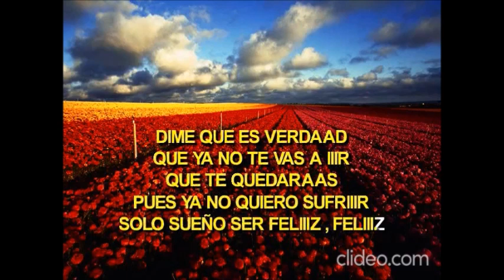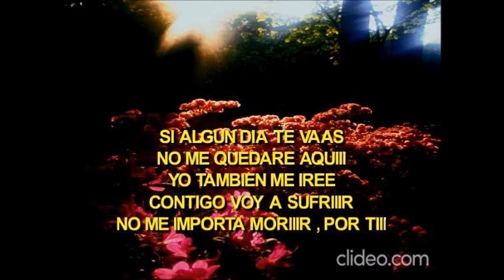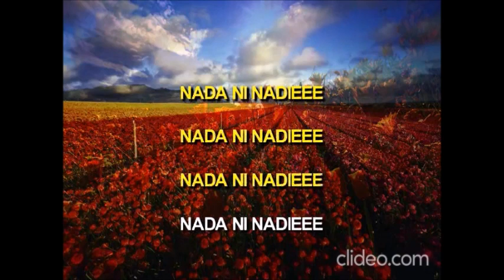LIRIC - NADA NI NADIE - CHARLY CON BANDA TREBOL.